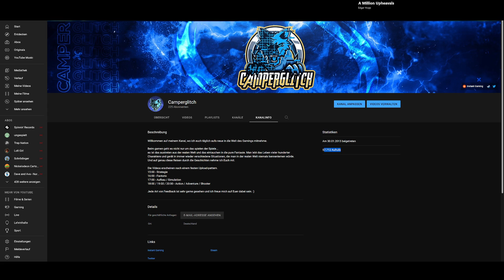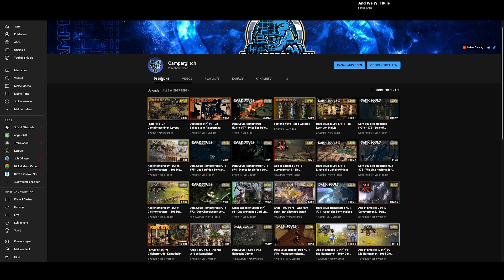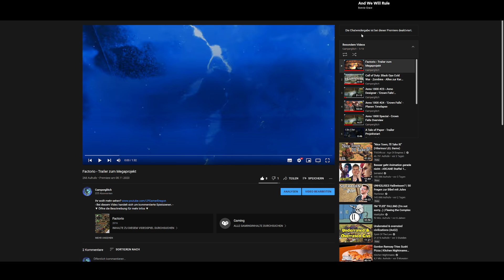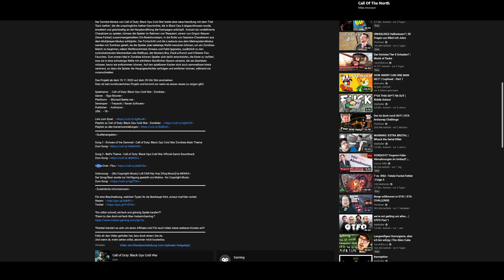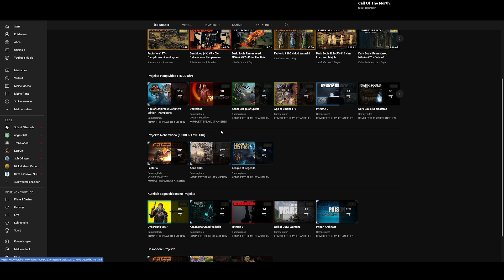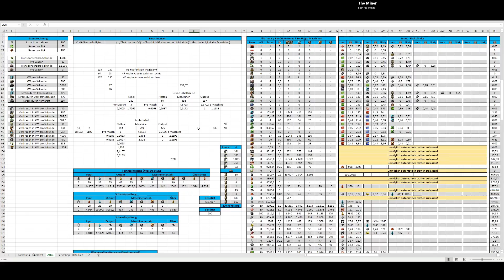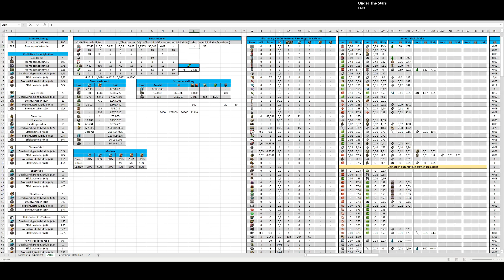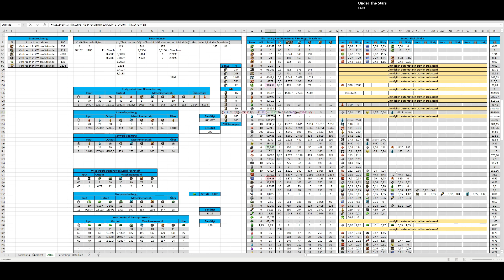Factorio #201 - Eine neue Playlist mit neuen Thumbnails